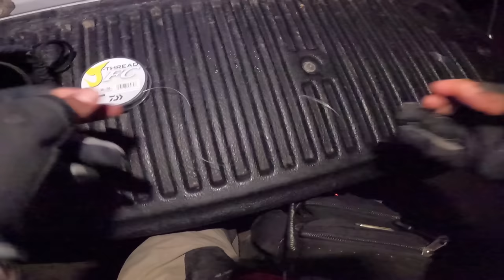Haz esta recogida para capturar CORVINA de NOCHE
👉Cada vez el calor hace mas sofocante la pesca de dia, por lo que pescar de noche se convierte en una mejor opcion. Esta vez un señuelo SUGOI dio varias corvinas.
⚡EQUIPO UTILIZADO⚡
🔥Caña: TAILWALK Crimson S98M-R (de 8 a 42 gr)
🔥Carrete: DAIWA exceler LT 4000 D-C
🔥Multifilamento: SHIMANO KAIRIKI 0.19mm 8 hebras
🔥Leader: flurocarbono 0.50 mm